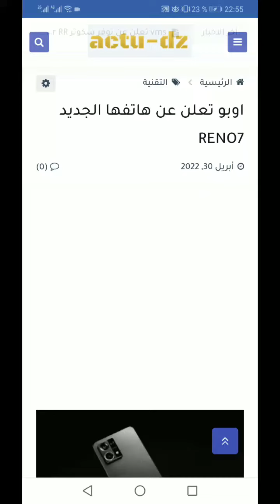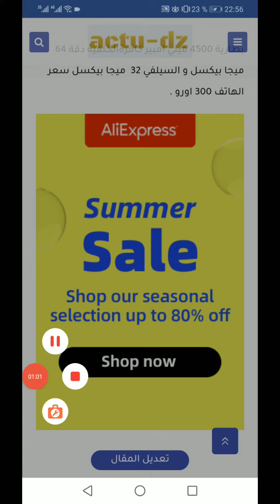مواصفات هاتف اوبو OPPO RENO7